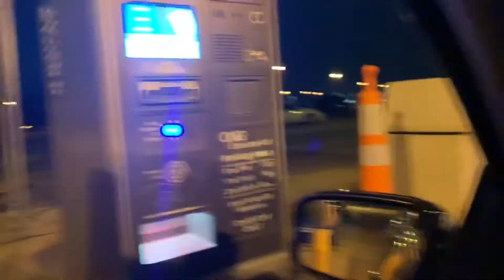Finally Flying Again | Travel Time | Flight Attendant Life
BEAUTY IG: Beautybycmonique
FLIGHT ATTENDANT IG: flywithcee
BEAUTY FB: C’Monique Beauty
SNAP: cee2xs10

MAKE SURE YOU FOLLOW MY NEW TRAVEL INSTAGRAM!!

IN THIS VIDEO I FINALLY GET A TRIP AFTER ALMOST A MONTH OF NO FLYING!! IN THE COLDER MONTHS FLYING TENDS TO BE LITTLE TO NONE!! I DID TURNS FROM CVG TO PHL ALL DAY THEN OVERNIGHT IN GSO.

HAPPY HOLIDAYS!!!

Airline? Not disclosing, but if you watch it shouldn’t be hard to figure out!!

I am a regional airline flight attendant but the views expressed are my own and do not necessarily represent those of my employer.